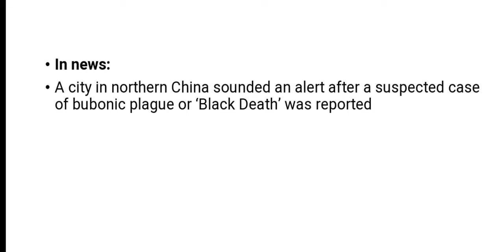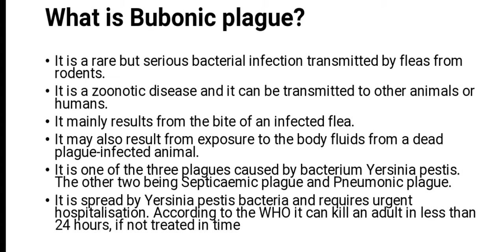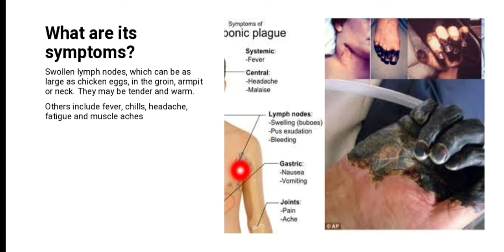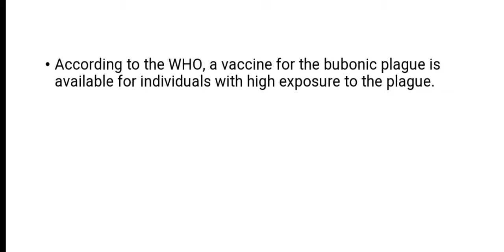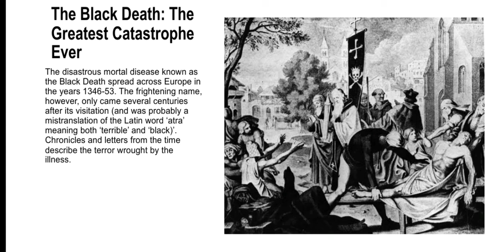Bubonic plague ( In Manipuri)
The plague is a disease caused by the bacteria Yersinia pestis, which is found in animals, particularly rodents.

It can be transmitted to humans through infected animals and fleas.